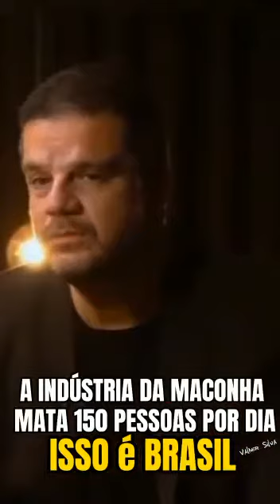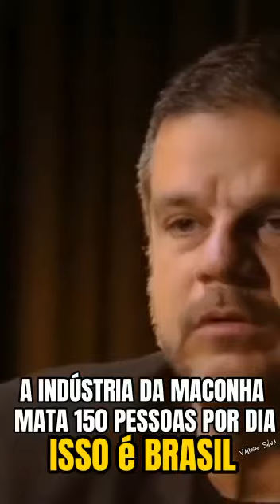O Filme Tropa de Elite abriu os olhos da sociedade. Mais de 150 pessoas mort4s por dia.